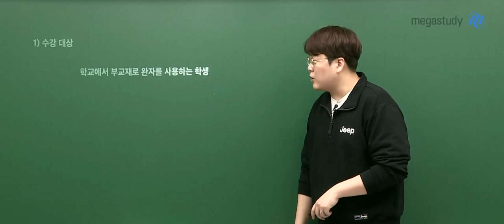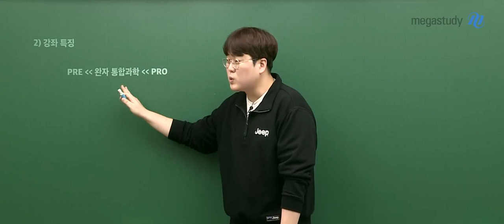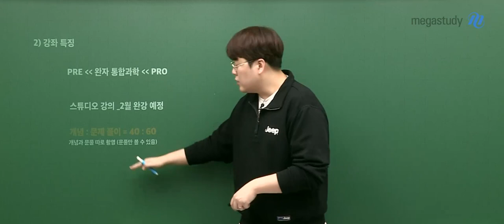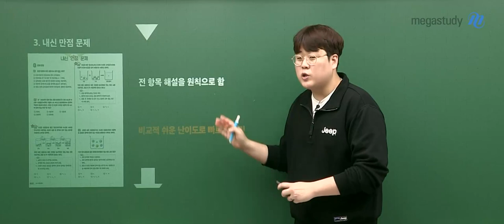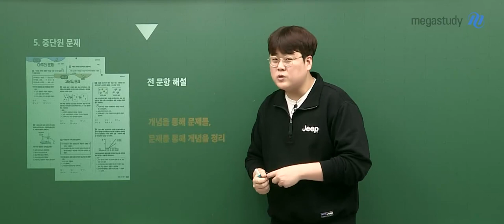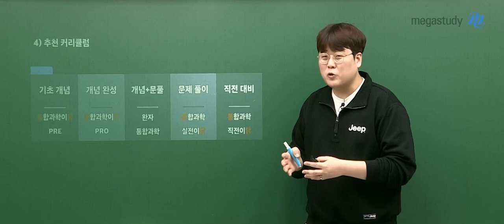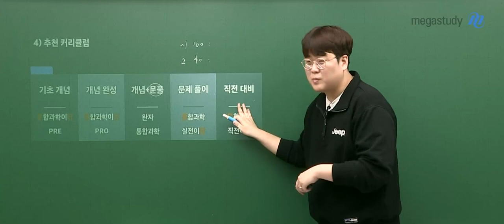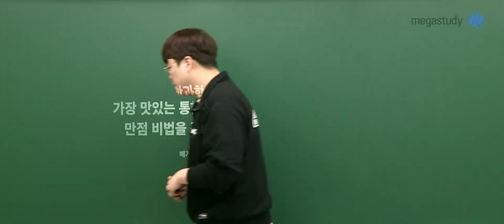[메가스터디] 통합과학 신승환쌤 - 신승환의 통합과학 완자 [OT]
신승환 선생님의 통합과학 완자
오리엔테이션 영상